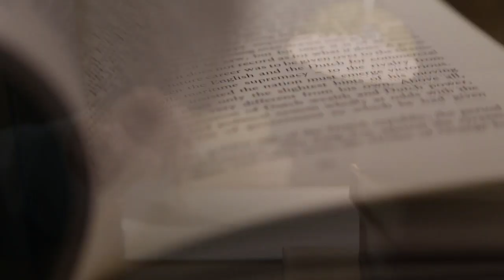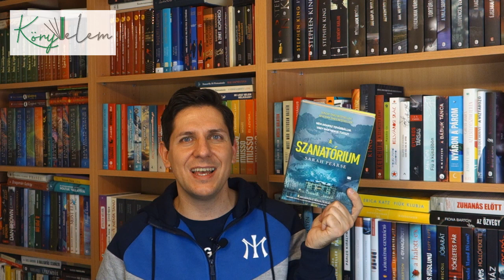Novemberi olvasmányaim / 2022 /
Ebben a videóban az novemberi olvasmányaimról beszélek.

0:00 Bevezetés
0:50 Szülészet
2:51 Égig nyújtózik, földig hajol
6:19 The Christmas Princess
7:27 November 9.
9:45 Juli vagyok, könyvmoly
11:44 A szanatórium
13:55 Magyar dalszövegek
15:15 Klara és a Nap
16:40 Az utazás
18:04 Mr. Quin
20:58 Fénytörésben
22:03 Zárás

📚 A csatornám december havi közös könyve:
||| Charlotte McConaghy - Egykor fakrasok éltek ezen a tájon |||

* Köszönet a Menő Könyveknek, valamint a Park, a Kolibri, a General Press és a Good Life Books kiadóknak a recenziós példányokért.

könyv, könyvek, olvasmányok, booktube, booktuber, olvasás, olvasó, könyvespolc, könyvajánló, könyvkiadók, könyves tartalom, könyvmoly, moly